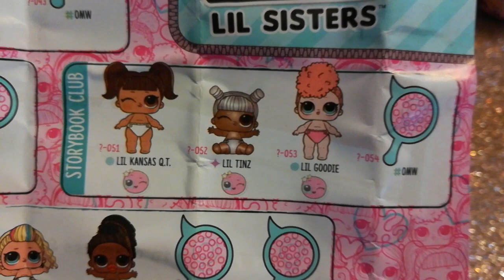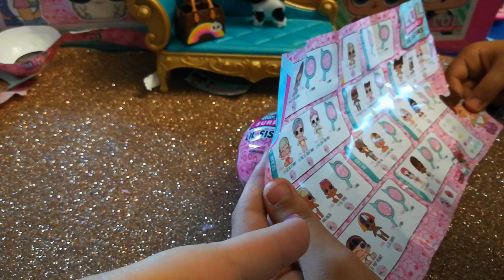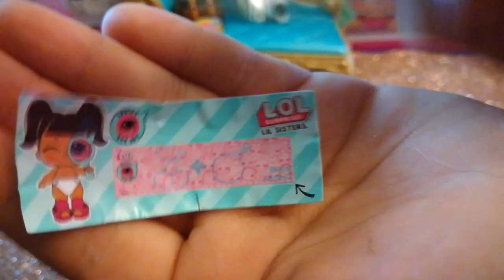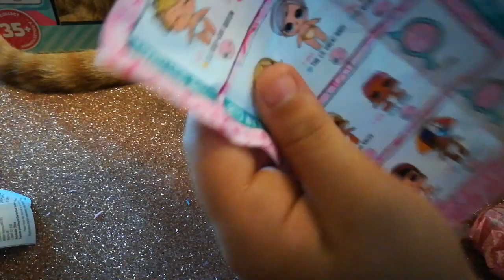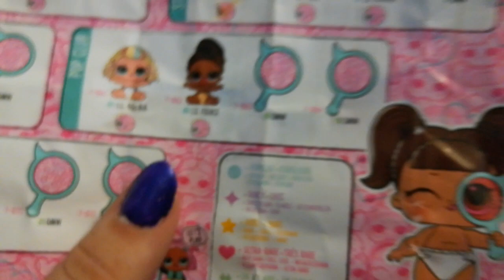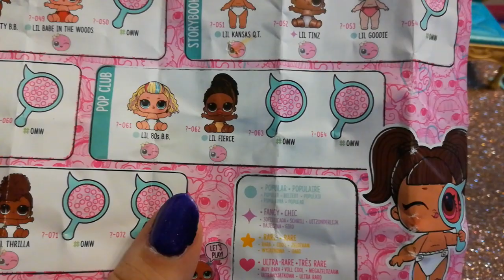Apriamo 2 lil sisters eye spy!!! Abbiamo trovato la mia preferita!!!!!